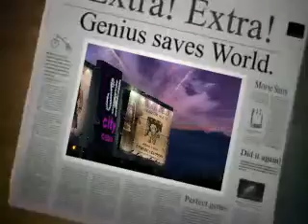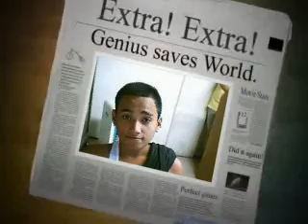Neyo - Together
pa cute lng